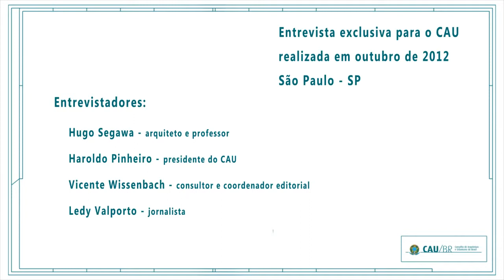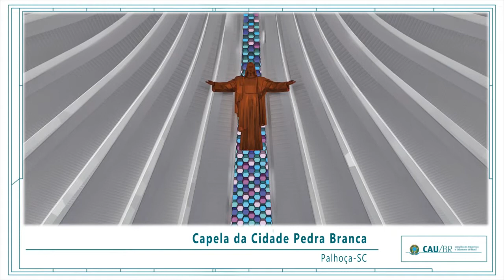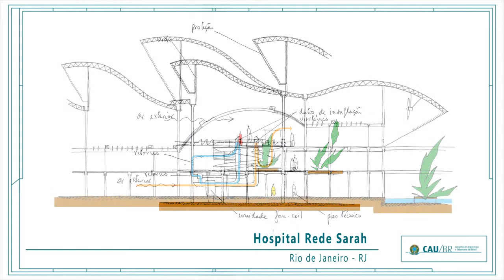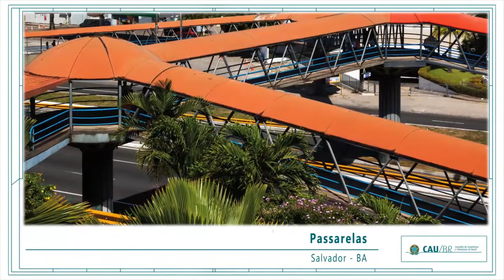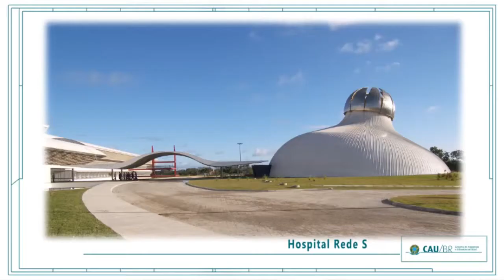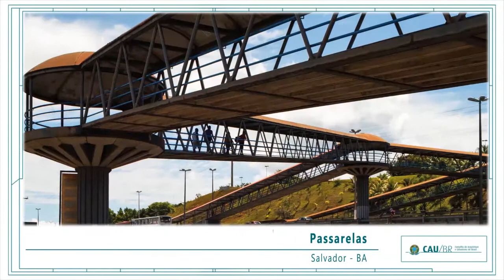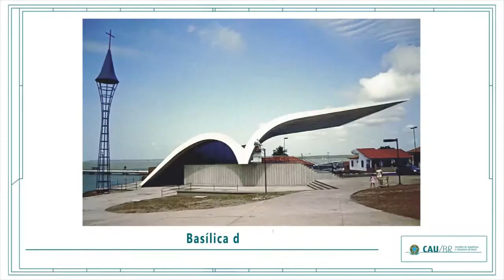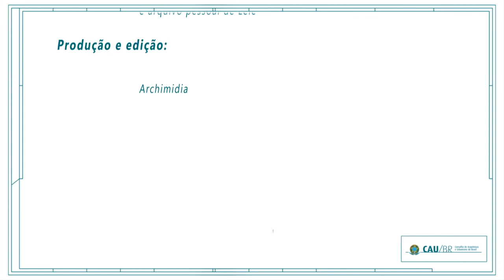Entrevista com Lelé para o CAU/BR / Melhores momentos